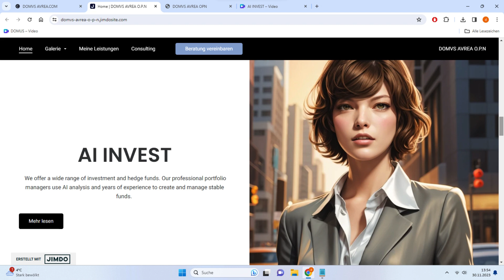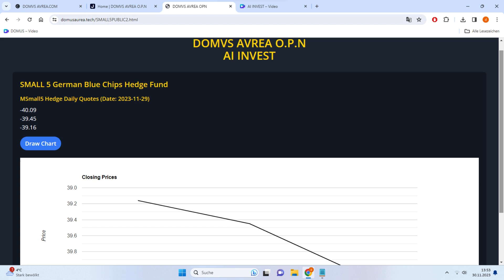AI INVESTMENT FUNDS 6